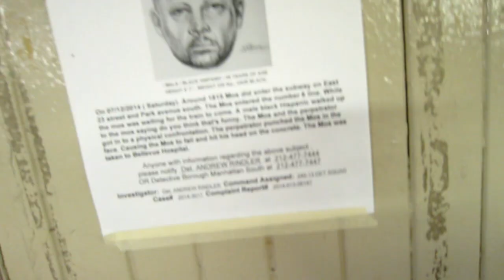Hugh Says [#6] - Still Here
- Xbox One - hughwizzy